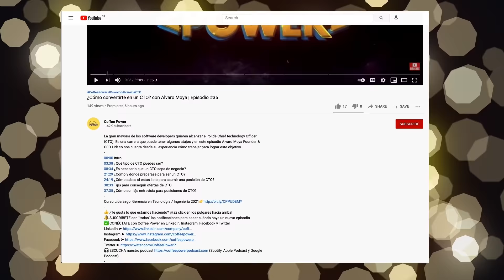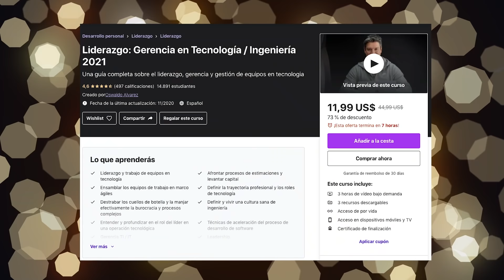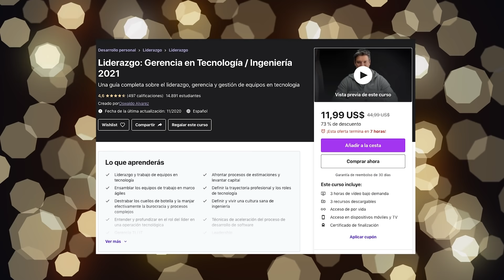SRE DevOps [Explicado] (feat. Yury Niño y Oscar Urrego) | Episodio #67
Site Reliability Engineering o SRE es una disciplina que aplica Ingeniería de Software para resolver desafíos de la Operación en TI. Desafíos de infraestructura, resolver los problemas de seguridad y automatizar las tareas operativas. Algunos la definen como una práctica útil para crear sistemas de software que se puedan escalar con una premisa: que sean confiables. SRE también puede definirse como una estrategia para transformar equipos de desarrollo de software, que quieren pasar de un enfoque tradicional a uno nativo de la nube.

Muchos lo confunden con DevOps que es un modo de abordar la cultura, la automatización y el diseño de las plataformas para generar mayor valor empresarial y capacidad de respuesta, mediante la prestación ágil de servicios de alta calidad. La SRE puede considerarse una implementación de DevOps.

Las personas adecuadas para enseñarnos sobre SRE son Yury Niño (Cloud Infrastructure Engineer at Google) y Oscar Urrego (Software Engineering Manager at Mercado Libre) con quienes vamos a conversar en este episodio. Mi nombre es Oswaldo Alvarez y esto es.. Coffee Power

¿CÓMO PUEDES APOYAR ESTE PODCAST?
✅ ¿Te gusta lo que estamos haciendo? ¡Haz click en los pulgares hacia arriba! 👍
✅ Comparte este episodio con tus amigos y/o compañeros de trabajo
✅ Abajo en los comentarios puedes escribirnos qué te pareció el episodio y también puedes dar tu opinión sobre lo que hablamos

¿NUEVO EN COFFEE POWER?
Coffee Power es un podcast creado para ayudarte a conectar con tu propósito en el área tecnológica además de compartir en nuestra comunidad las mejores prácticas y experiencias relacionadas con el desarrollo de software, data, analytics, liderazgo, product management, cultura, HR y mucho más. Esperamos que nuestros tópicos aporten a tu crecimiento profesional y pongas en práctica las recomendaciones de nuestros invitados. Este podcast es presentado por Oswaldo Alvarez con nuevos episodios cada lunes.

00:00 Intro
02:24 ¿Cómo coexisten SRE y DevOps?
09:30 ¿SRE ayuda a los tiempos de entrega?
12:26 La adopción de SRE por parte de los Ingenieros de Software
18:33 Diferencias entre un Ingeniero de Software y un Ingeniero SRE
22:16 ¿Se pueden tener equipos SRE y equipos DevOps?
26:53 ¿Los Ingenieros SRE debe estar dentro de los equipo de desarrollo o por fuera como un equipo SWAT?
31:15 Habilidades blandas que deben tener los Ingenieros SRE
33:47 Tecnologías que deben conocer los Ingenieros SRE
37:38 Tiempo que tarda en entrenar un Ingeniero de Software para convertirlo en un Ingeniero SRE
43:03 ¿Es SRE una práctica solo para corporaciones o startups también?
46:28 ¿Cómo y dónde puedo estudiar para convertirme en Ingeniero SRE?